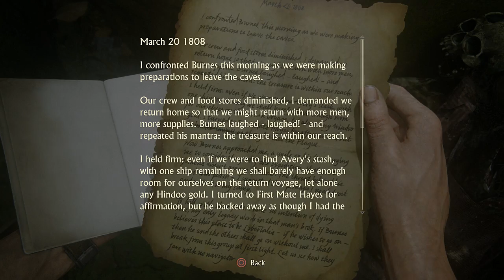Uncharted 4 Gameplay No Commentary Chapter 13 - Marooned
Several years after his last quest, retired fortune hunter, Nathan Drake, is forced back into the world of thieves. With the dangers much more personal, Drake treks across the globe in search of a historical conspiracy behind a legendary pirate treasure.